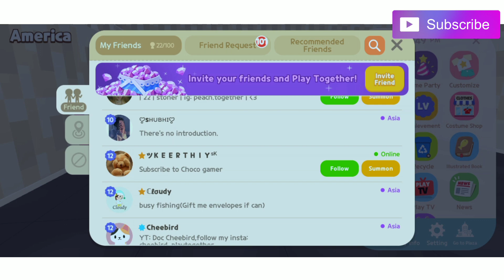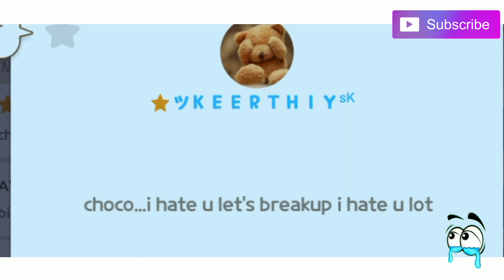Making My GF Angry | Prank Gone Wrong | Play Together